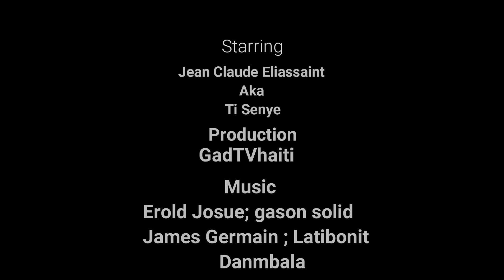VODOU : bagay sal, bagay dyab, chanpwèl manje moun vre?